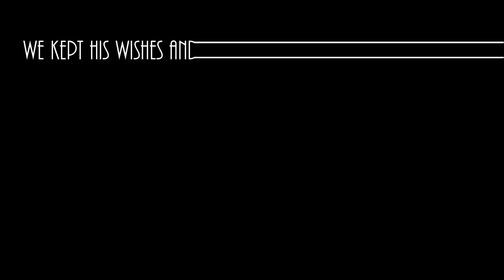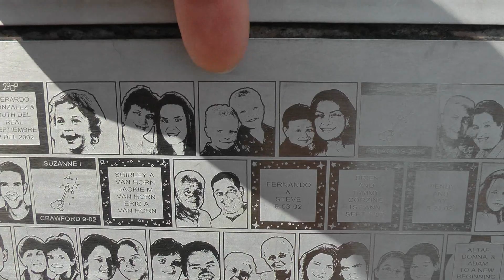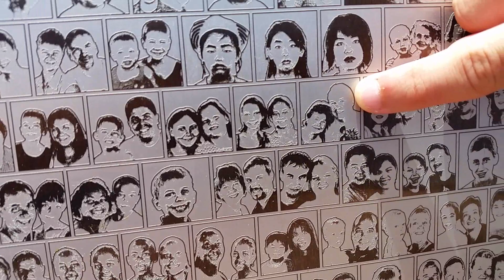Disney World Florida 2014 Part 1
This year we planned to go to Florida, with my Son's Nicolas and Cameron my Mum and Dad and the new addition to the Family, Fearne.
Shortly before we went to Florida, my Dad passed away. He had just b